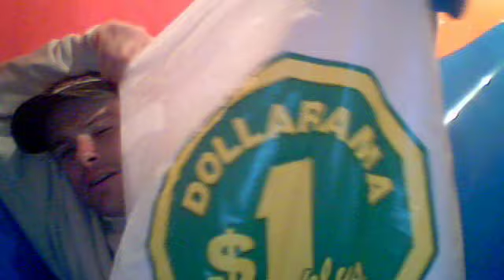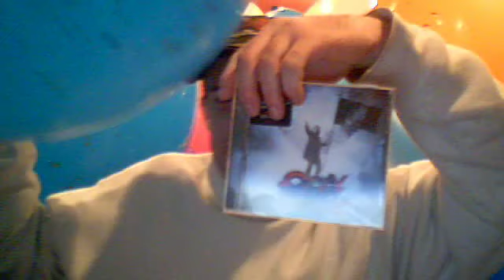zedzedsnook's webcam video January 02, 2011, 06:47 PM